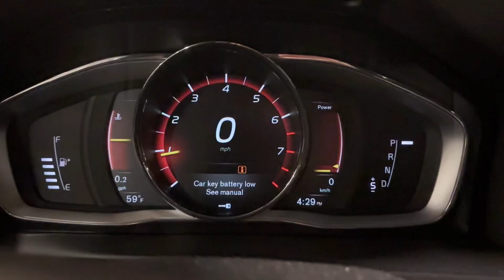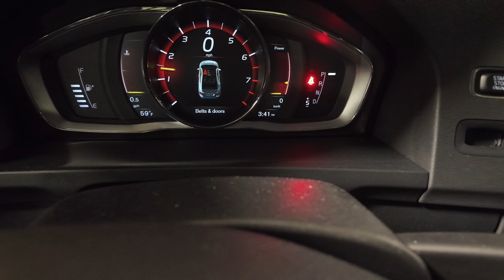Volvo s60 2017 car key battery low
Quick fix on how to replace the car key battery on a Volvo s60 2017